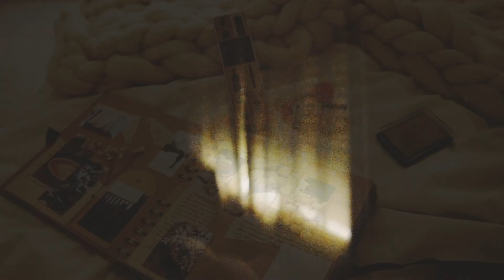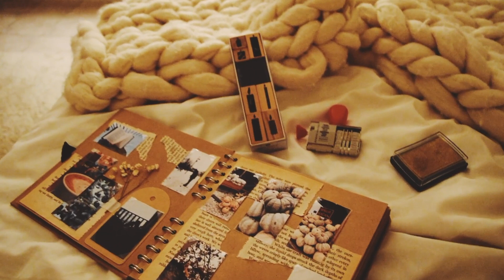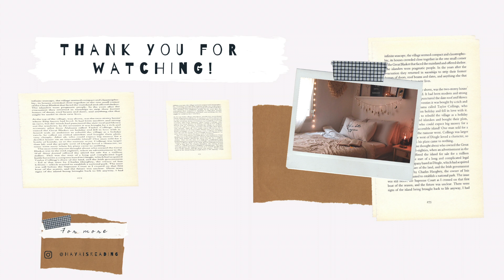Rainy Day Rhythm ☁️Vlog #12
Ultimate cozy and gloomy day and an outing to get some winter essentials